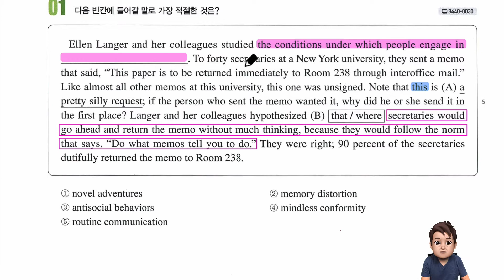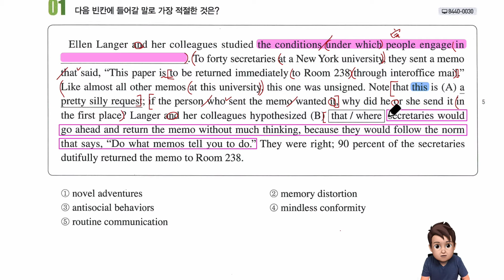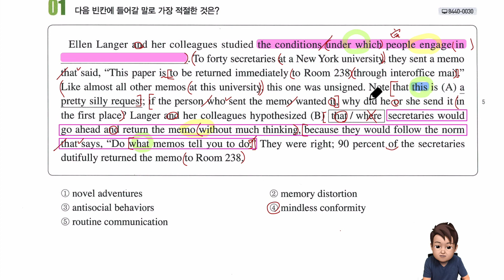올림포스 독해의 기본2 Unit 8 1번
올림포스 독해의 기본2 Unit 8  내신 강의